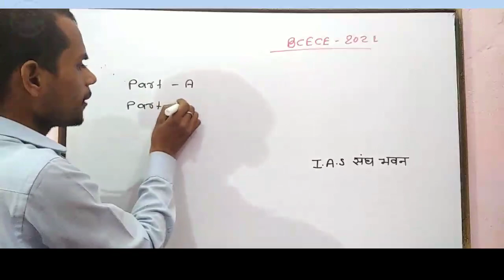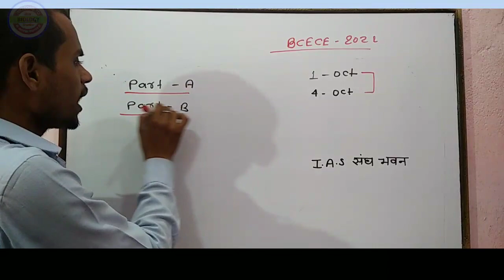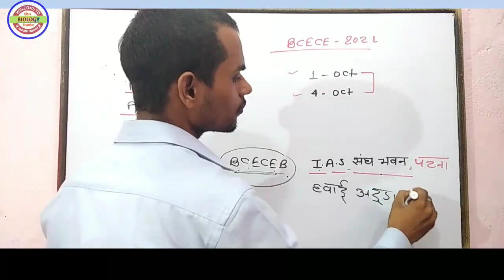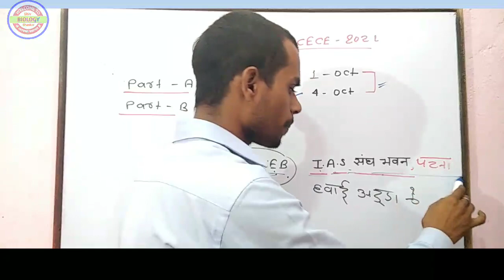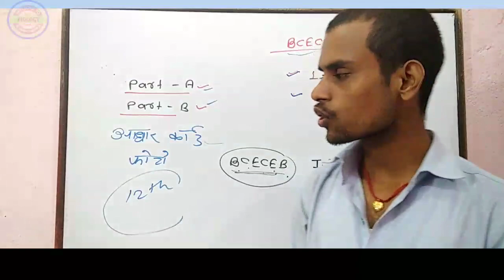BCECE 👉Admit Card में किसी भी प्रकार का त्रुटि हो तो,🙏जल्द से जल्द सुधरवा लो